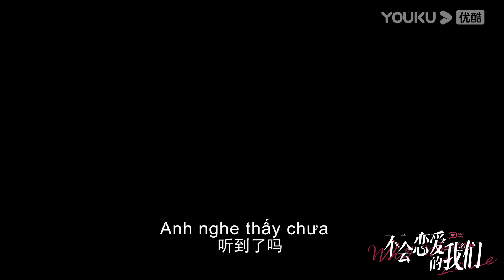Clip Đặc Biệt: Chúng Ta Không Biết Yêu x Trợ Lý Thiên Vương: Câu chuyện tình yêu siêu ngọt